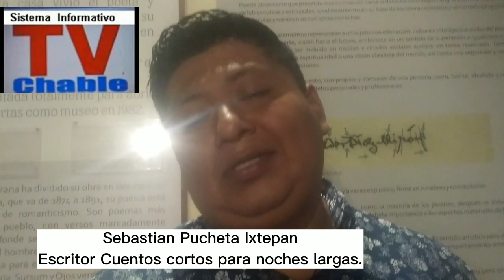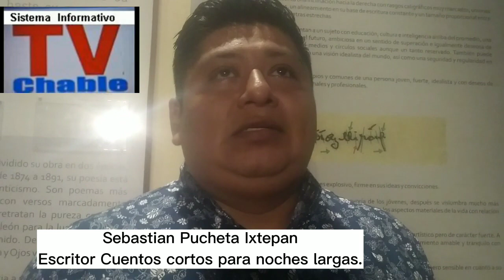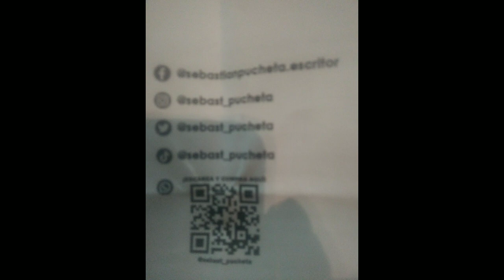presentan libro cuentos cortos para una noche larga